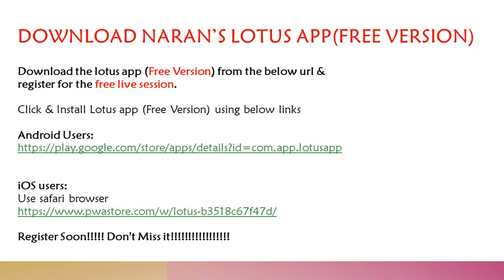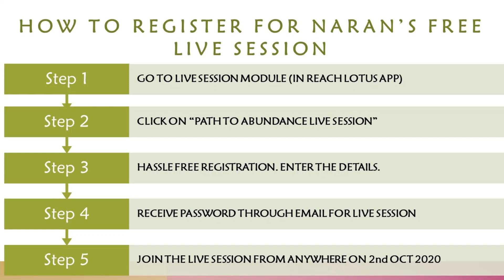PATH TO ABUNDANCE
Click & Install Lotus app (Free version) using below links

iOS users:
Use safari browser